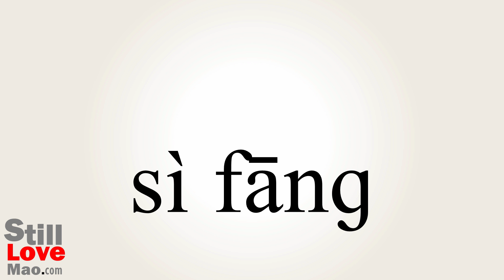How to Say Quartet in Chinese